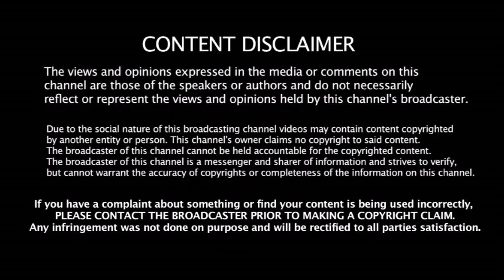IND vs BAN 1st TEST -முதல்நாளே உலக சாதனை செய்த R.அஸ்வின் - ஜாம்பவான்களை தெறிக்க விட்டார்